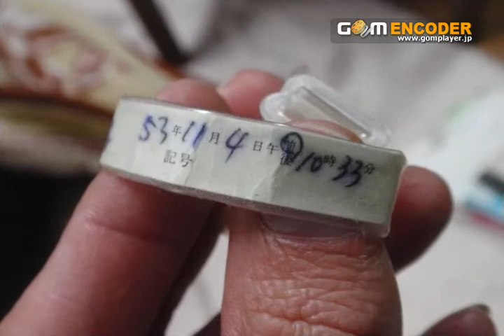history of kouhei masugi